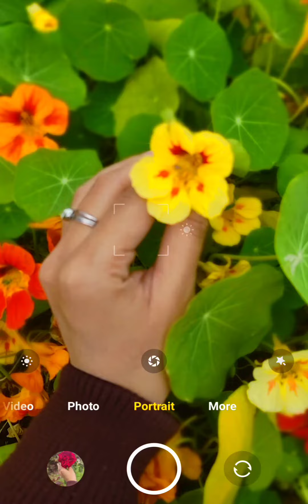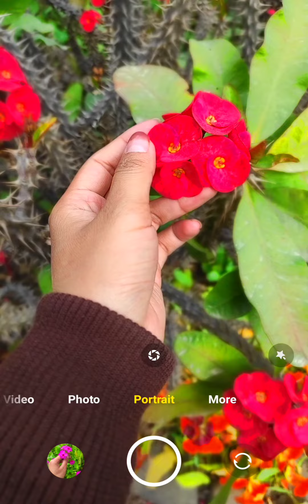I lOVE TO CAPTURE NATURE 🌿| PHOTOSHOOT NATURE